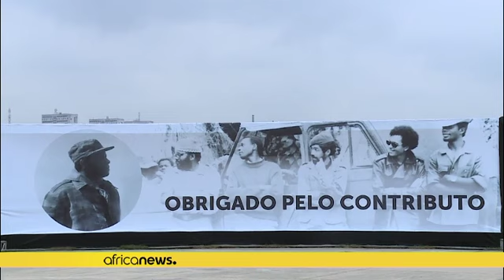Angola : cérémonie d'hommage à l'ex-président José Eduardo dos Santos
João Lourenço, a dirigé lundi une cérémonie d'hommage à l'ancien président José Eduardo dos Santos, marquant le début des cérémonies officielles d'adieu.